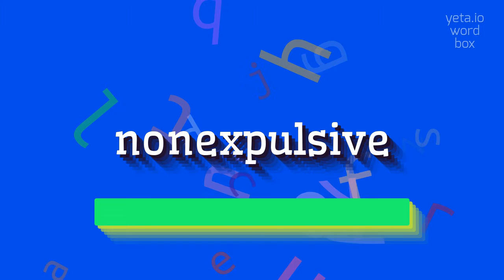How to say "nonexpulsive"! (High Quality Voices)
Watch in this video how to say and pronounce "nonexpulsive"!